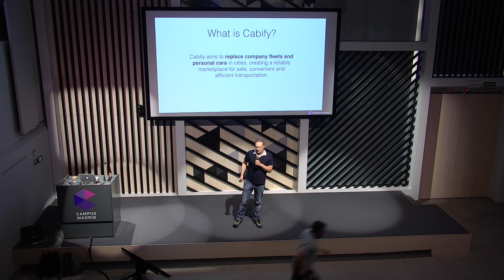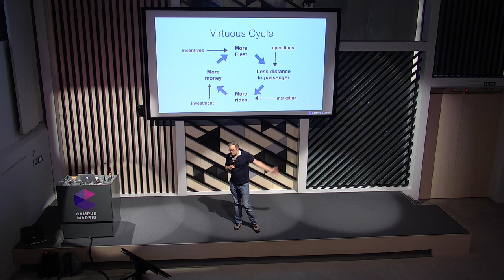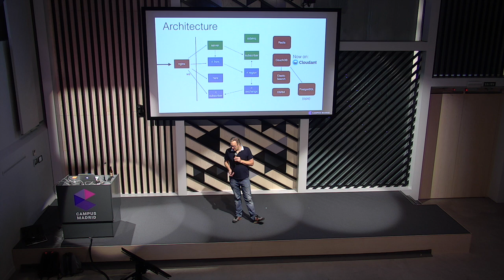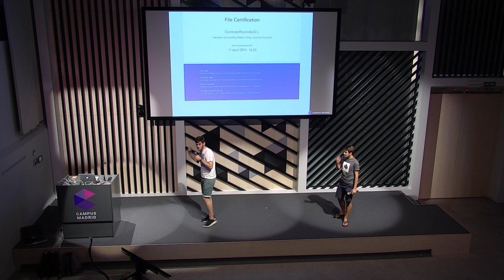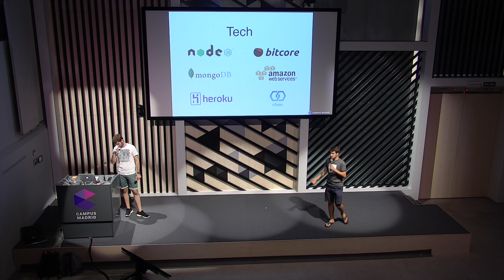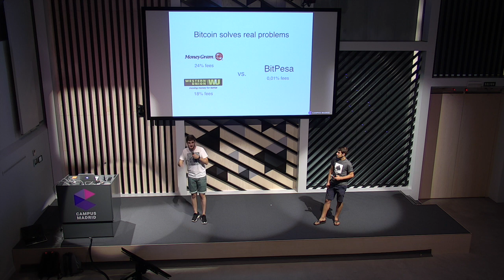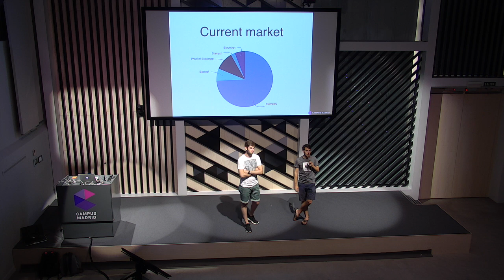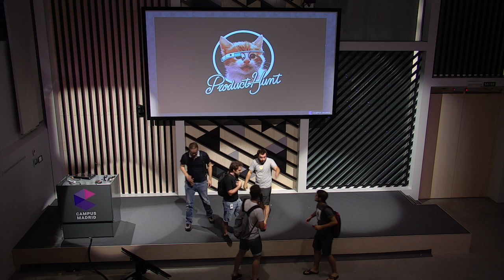Product Hunt Madrid | Cabify & Stampery | Campus Madrid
This is Product Hunt Madrid, a product and service critique event in which two products are featured from three different perspectives: design, development and business model.

July 2015's event was focused on a couple of revolutionary services.

Cabify is a private transport service that let's you be driven from place A to place B on a premium car without a hassle. An iPhone and Android app allows you to select your place of destination, get the approximate cost and pay automatically once the trip is done. Easy peasy. Sam Lown, CTO and co-founder, was here to explain in detail how all this can be done seamlessly for the user.

Stampery uses blockchain technology to certify document existence, integrity and ownership (among other things). Legal work can be dramatically reduced with this slick service. Néstor Palao and Luis Iván Cuende gave us a comprehensive guide through the service's design, stack and business model.

Campus Madrid hosted the event and was kind enough to take some pictures at beer o'clock.